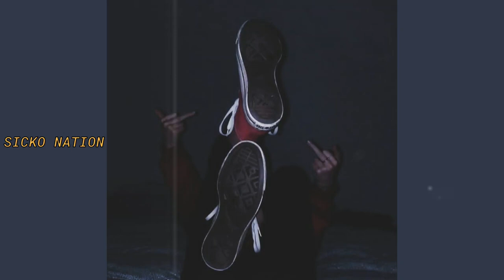Wuki - Crunk In Time | (Wukileaks) [Tiktok Song]